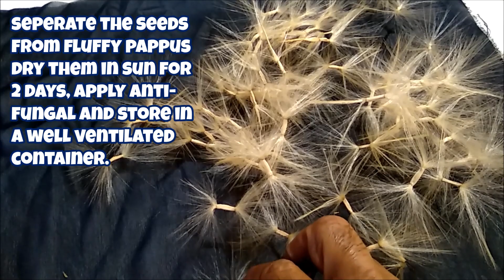HOW TO GROW AND HARVEST ADENIUM SEEDS | अडेनियम के बीज कैसे उगाएं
Multiply your adenium plants at home for free!!